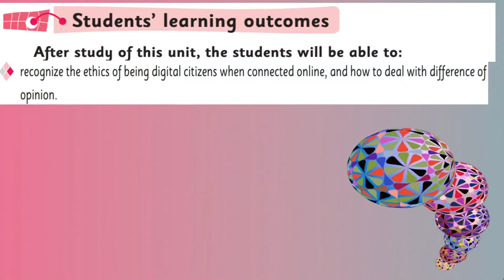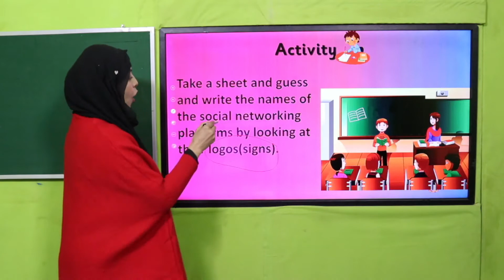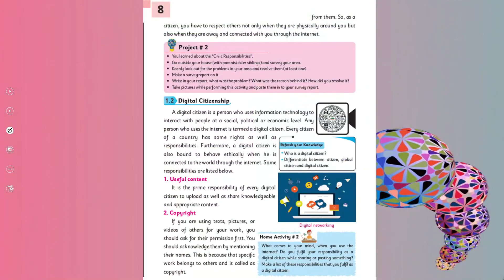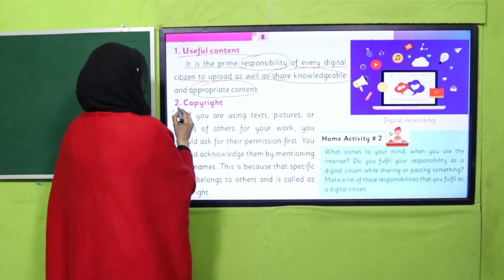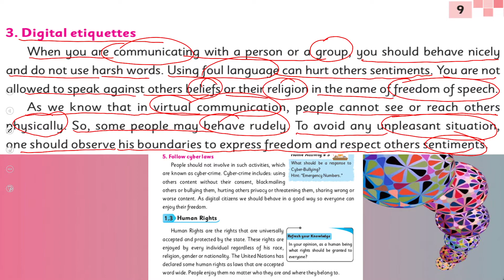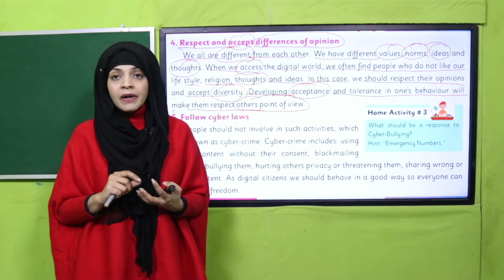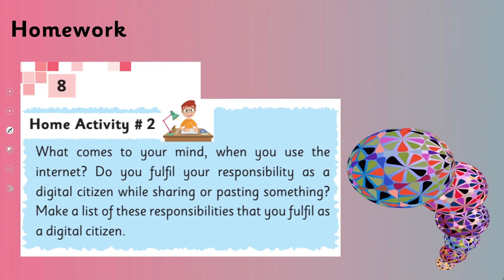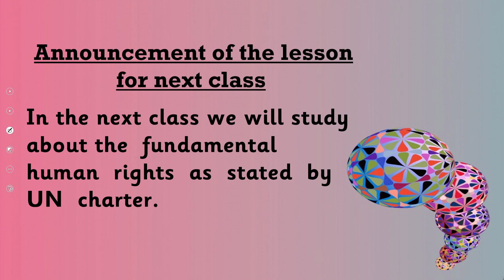SST Grade 5 Unit 1 Lecture 5 || SNC 2020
Lecture 5 of unit 1 is about the digital ethics that every digital citizen must adopt.

1. PowerPoint Presentation

2. Lesson Plan

3. Worksheet/Activity